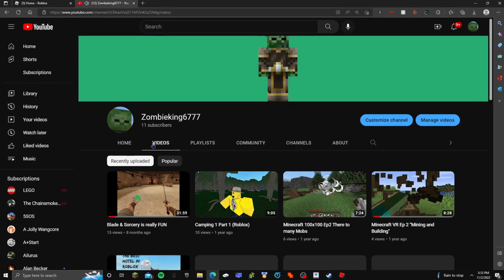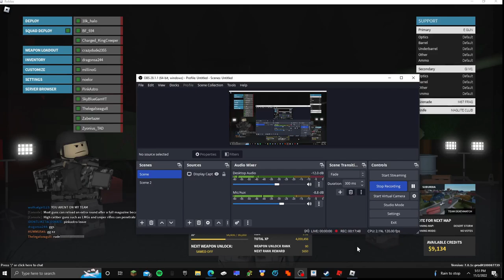Returning to Phantom Forces (Kind of)